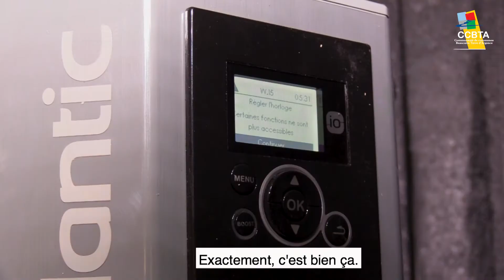Amélioration de l'habitat : des aides de la CCBTA disponibles pour les propriétaires à Bellegarde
Laure Jouvenel, chef de projet de l’OPAH-RU à la Communauté de communes Beaucaire Terre d'rgence s'est rendue dans le centre de Bellegarde, rue de Nîmes, pour rencontrer un habitant ayant réalisé des travaux d'isolation dans son logement dans le cadre de l'Opération Programmée d'Amélioration de l'Habitat et de Rénovation Urbaine (Opah-Ru)
Après avoir rempli un dossier, il a pu bénéficier d'une subvention d'environ 70 % (CCBTA + ANAH + Région et Département) du montant TTC de ses travaux.